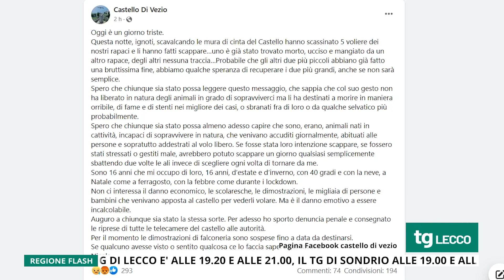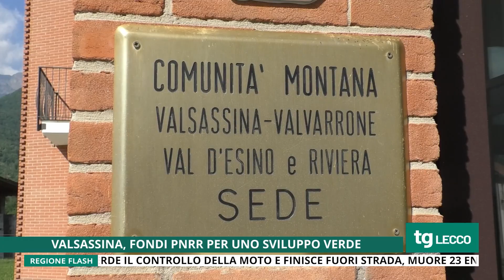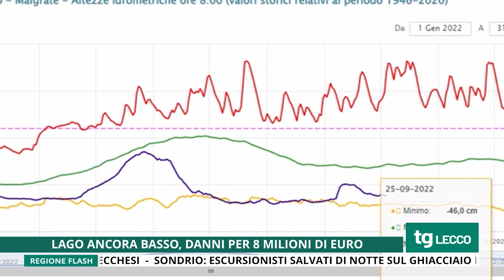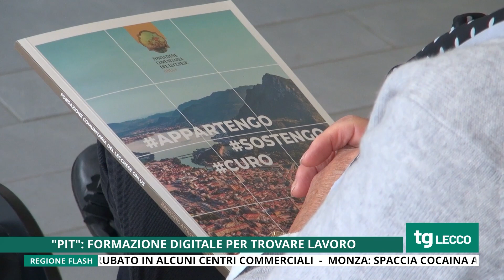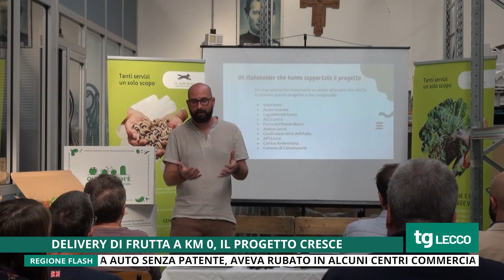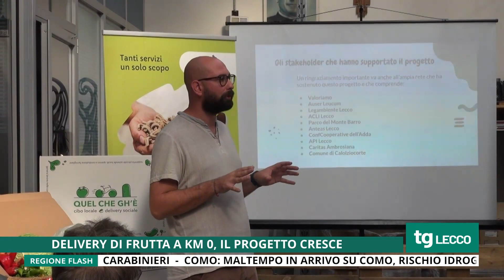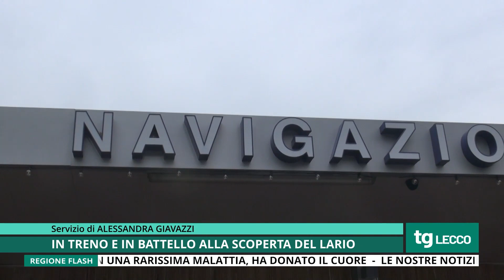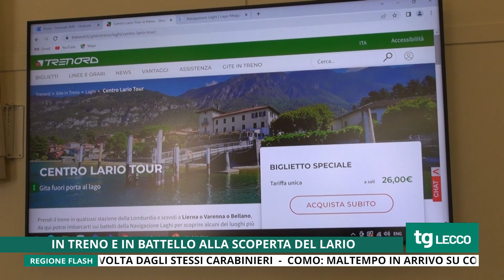TG UNICA LECCO 08/10/2022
Tg di Unica Lecco del 08 Ottobre 2022